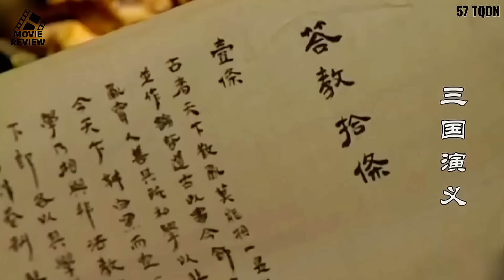Tập 57: Gia Cát Lượng dùng mẹo lấy Hán Trung | Tam Quốc Diễn Nghĩa 1996 | Review Phim Kinh Điển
► REVIEW PHIM: Tam Quốc Diễn Nghĩa 1996 (84 tập)
► TẬP 57: Gia Cát Lượng dùng mẹo lấy Hán Trung
► DIỄN VIÊN:
• Tôn Ngạn Quân vai Lưu Bị
• Đường Quốc Cường vai Gia Cát Lượng
• Lý Tĩnh Phi vai Trương Phi
• Vương Hồng Đào vai Hoàng Trung
• Dương Phàm vai Triệu Vân
• Bào Quốc An vai Tào Tháo
• Hình Quốc Châu vai Trương Cáp
• Hàn Đông vai Hứa Chử
• Lỗ Kiến Quốc vai Hạ Hầu Đôn
• Tất Ngạn Quân vai Dương Tu
► NỘI DUNG:
0:02:10 Triệu Tử Long quân ít phá quân nhiều
0:05:09 Gia Cát Lượng dùng mẹo lấy Hán Trung
0:10:42 Tào Mạnh Đức thu quân về Tà Cốc

Tào Tháo đích thân chỉ huy quân đội, báo thù cho Hạ Hầu Uyên, và ra lệnh cho Trương Cáp vận chuyển lương thảo ở núi Mễ Thương sang chứa ở Bắc Sơn phục vụ quân đội.

Khi Gia Cát Lượng nghe được tin tức này, ông sai Hoàng Trung và Triệu Vân lẻn vào đốt sạch lương thảo thì nhuệ khí của hắn tất phải nhụt. Trước khi đi, Triệu Vân thỏa thuận với Hoàng lão tướng quân: "Buổi trưa ngày mai, nếu tướng quân trở về đúng giờ, Vân sẽ không đi, nếu sau buổi trưa không về, Vân sẽ dẫn quân ứng phó." "

Hoàng Trung dẫn quân đến kho lương, giết chết quân phòng thủ, và chuẩn bị đốt cháy lương thảo. Khi quân của Hoàng Trung đến, Tào Tháo ra lệnh cho Từ Hoảng dẫn một nhóm người và ngựa đến, bao vây Hoàng Trung lại. Triệu Vân thấy giữa trưa đã qua, không thấy lão tướng quân trở về, liền ra lệnh cho phó tướng Trương Dực giữ trại, dẫn 3000 người và ngựa đi tiếp viện. Vân nổi cơn thịnh nộ, giống như tiến vào vùng đất không người, giải cứu Hoàng Trung trở về trại. Tào Tháo rất tức giận khi nhìn thấy điều này, đích thân dẫn quân đuổi theo, Triệu Vân đã sắp xếp cho cung nỏ phục kích trong chiến hào bên ngoài trại. Tào Tháo đuổi đến trại Thục, Triệu Vân không nhúc nhích, Tào Tháo sợ mai phục, ra lệnh cho quân sĩ rút lui, Vân liền ra hiệu, cung nỏ trong chiến hào bắn ra, quân Tào Tháo bị đánh bại và rút lui, Tào Tháo phải bỏ lương thảo ở Bắc Sơn, vội vã trở về Nam Trịnh.

Khi Lưu Bị nghe báo cáo, ông khen ngợi: "Tử Long thật gan dạ!" Từ đó trở đi, Triệu Vân được gọi là Hổ oai tướng quân.

Vào năm Kiến An thứ 24 (tức năm 219 sau CN), Lưu Bị và Tào Tháo tranh giành Hán Trung. Khổng Minh đã sử dụng một chiến lược nhắm vào sự nghi hoặc của Tào Tháo. Khi Tào Tháo dẫn quân đến Hán Thủy, Khổng Minh lập tức ra lệnh cho Triệu Vân dẫn 500 quân, phục kích gần trại của Tào Tháo, ban đêm đánh trống thổi còi, khiến binh lính của Tào Tháo hoảng sợ. Vừa định về trại nghỉ ngơi thì tiếng tù và lại vang lên, khiến Tào Tháo khó chịu cả đêm. Trong ba đêm, Tào Tháo đành phải rút lui ba mươi dặm khỏi bờ Hán Thuỷ.

Gia Cát Lượng dùng kế nghi binh làm Tào Tháo phải rút lui khỏi bờ Đông Hán Thủy, đồng thời sai Triệu Vân, Hoàng Trung thừa thắng đem quân vượt sông truy kích.

Tào Tháo muốn trở về Nam Trịnh, nhưng không ngờ Trương Phi, Ngụy Diên đã thừa cơ đánh chiếm mất rồi. Táo Tháo đành dẫn mười mấy vạn binh mã rút về ải Dương Bình, đồng thời, sai Hứa Chử vận chuyển lương thực tiếp ứng toàn quân.

Đêm đó, Hứa Chử uống rượu say, bị Trương Phi dẫn binh phục kích. Đánh chưa được vài hiệp bị Phi đâm một nhát mâu trúng vào vai. Hứa Chử tới gặp Tào Tháo xin nhận tội. Tháo không trách mắng gì cả, nói Hứa Chử về điều trị, rồi tự dẫn binh đến quyết chiến với quân Thục.

Tào Tháo sợ khi ngủ có người mưu hại, vì vậy ông thường cảnh báo tả hữu: "Ta trong khi ngủ mê hay giết người. Những lúc ta ngủ say, chúng bây chớ đứng gần mà có khi khốn." Một hôm, giữa ban ngày Tào Tháo ngủ thiếp đi trong lều, chăn bông rơi xuống đất, người hầu vội vàng nhặt chăn bông lên che lại, Tào Tháo nhảy dựng lên, rút kiếm chém rồi trở lại giường. Một lúc sau, Tào Tháo tỉnh dậy, giả vờ ngạc nhiên hỏi: "Ai đã giết người hầu của ta?" Tả hữu cho rằng Ngụy vương đã giết người khi mơ, chỉ có quan chủ bộ Dương Tu biết ý, và khi tên hầu sắp được chôn cất, Tu nói với Từ Hoảng: "Ngụy vương không mơ, tên hầu này cũng đang mơ!" Tào Tháo rất ghét Dương Tu sau khi ông biết điều đó.

Quân đội của Tào Tháo đã bị đánh bại trong các trận chiến liên tiếp, và Tào Tháo đang do dự về việc nên hành quân hay rút lui. Đầu bếp mang canh gà đến, Tháo gắp một miếng sườn gà, sực nhớ đến chuyện mình, lại ngán cả ruột. Hạ Hầu Đôn vào lều, xin khẩu lệnh trong trại đêm, Tháo thản nhiên đáp: "Kê cân". Các quan quân đều nhận khẩu lệnh đêm ấy là “Kê cân”. Khi Dương Tu nghe thấy điều này, anh ta biết rằng Tào Tháo muốn rút quân, vì vậy liền cho quân mình thu xếp đồ hành trang để trở về.

Tào Tháo giết Dương Tu và buộc phải quyết chiến với Lưu Bị, nhưng như Dương Tu dự đoán, Tháo đã phải chịu một thất bại nặng nề, và bị Hoàng Trung bắn tên gãy 2 chiếc răng cửa, suýt nữa mất mạng, buộc phải từ bỏ Hán Trung và rút lui về núi Tà Cốc.

⛔️ Please do not Copy or Reup, only Share